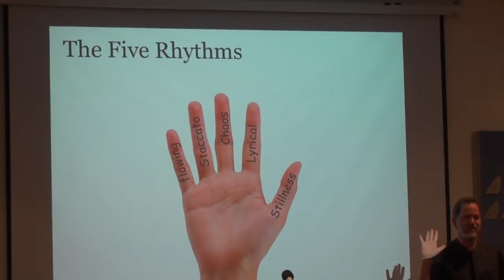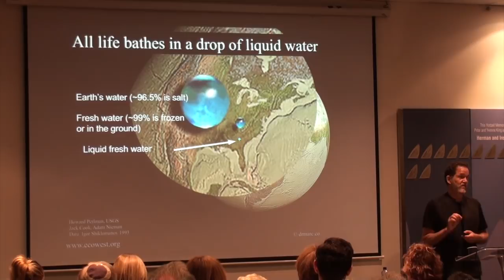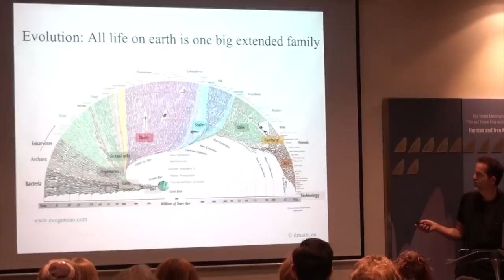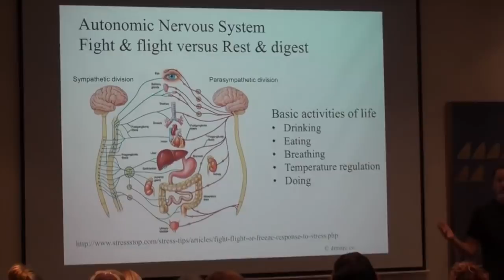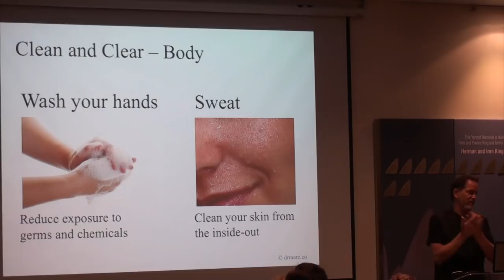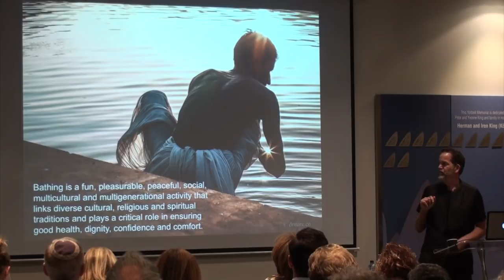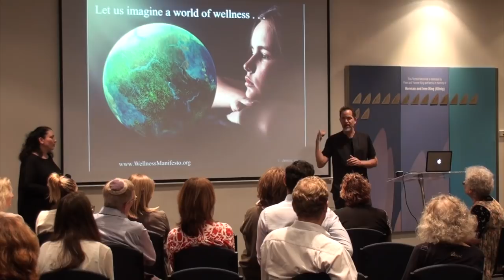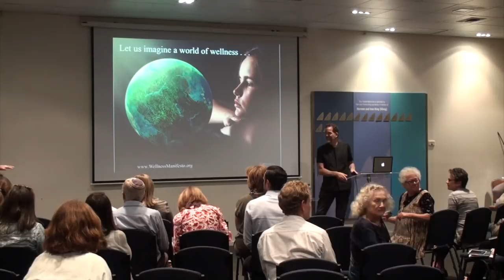Why Die Young - Professor Marc Cohen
'Between Wellness and Illness is Stillness'

Introduced by Rebecca Grinblat and Rabbi Laibl Wolf,  Professor Marc Cohen is Professor of Health Sciences at RMIT University.

He has degrees in western medicine,physiology,and psychological medicine and PHD's in Chinese medicine. as well as electrical and computer systems engineering. He is currently Chair of the Australasian Wellness Association, and a Board Member of the Global Wellness Summit.